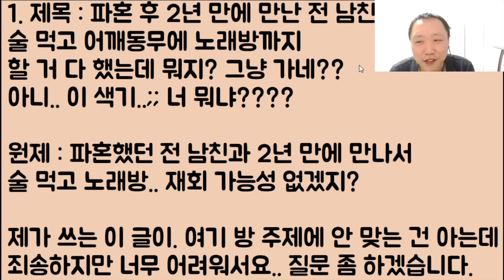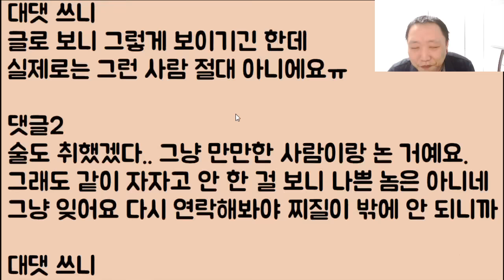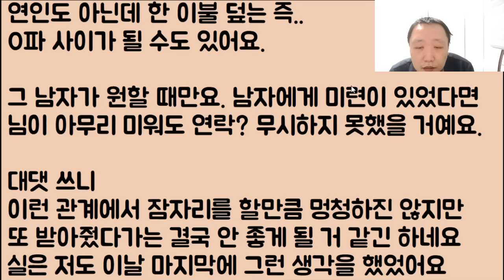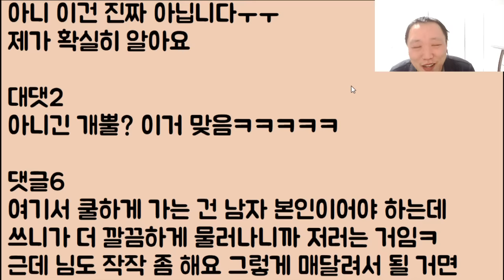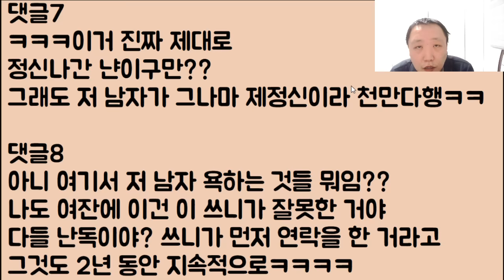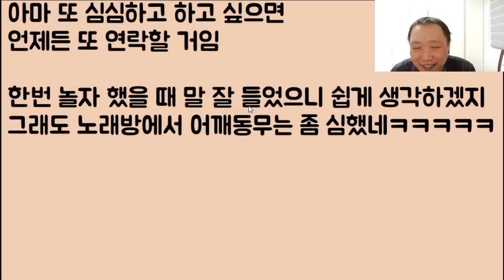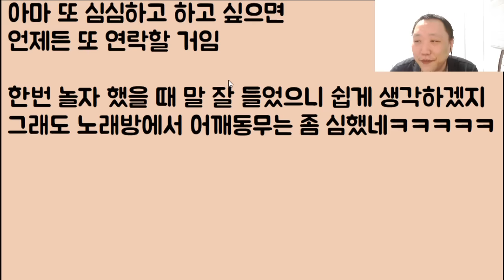[미친ㅋㅋ😝😝😝😝] 파혼 후 2년 만에 만난 전 남친.. 술 먹고 어깨동무에 노래방까지 할 거 다 했는데 뭐지? 그냥 가네? 아니.. 이 색기..;; 너 뭐냐????